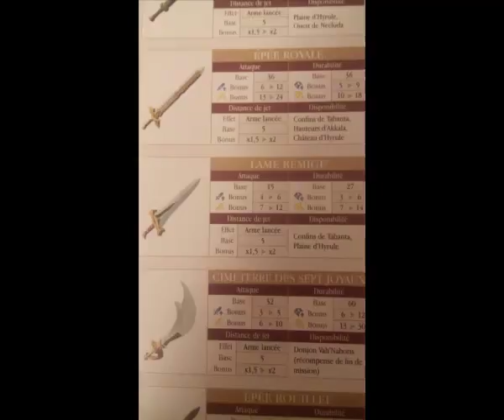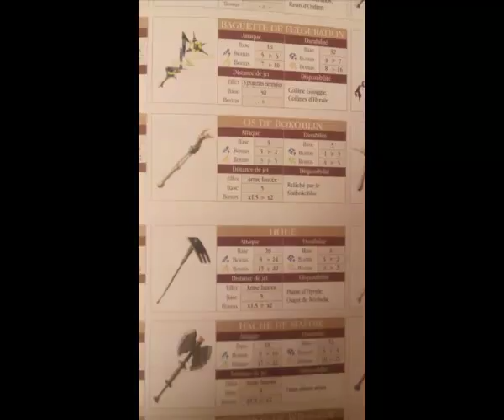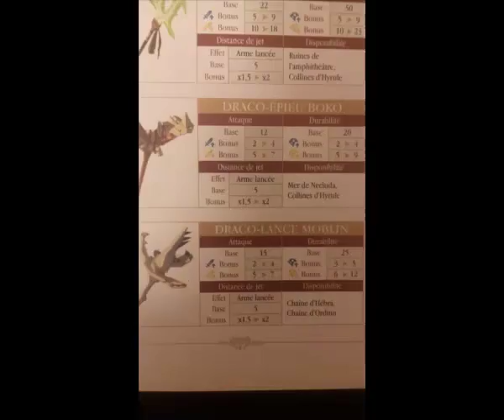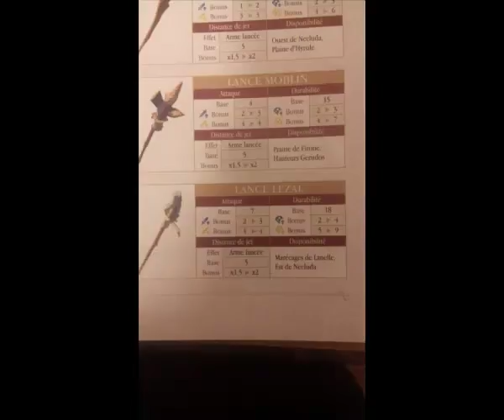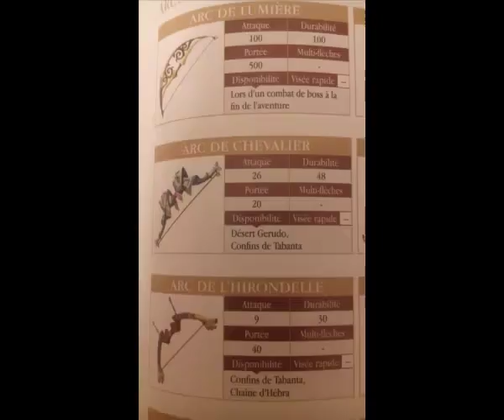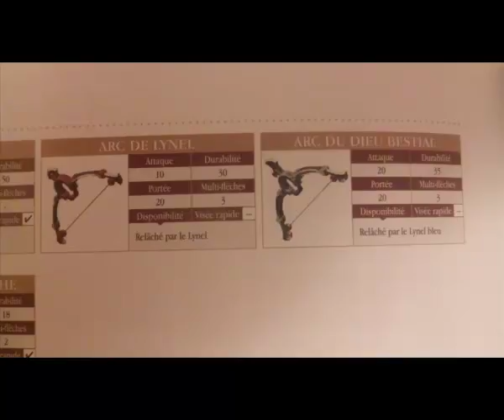Zelda Breath Of The Wild Spécial Guide complet : armes